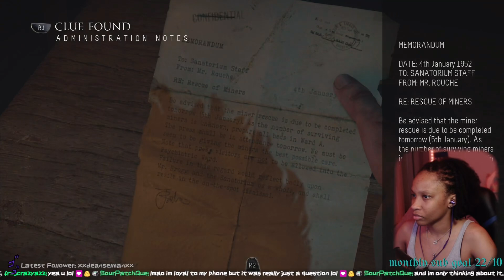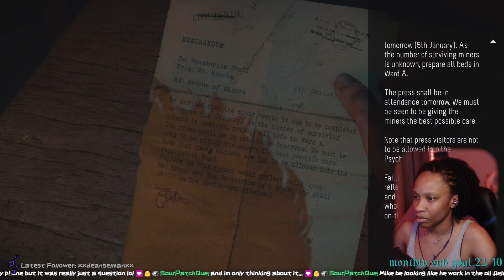She’s standing right behind me ….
Gameplay from my live stream over on the purple app.
Twitch.tv / chikkypu